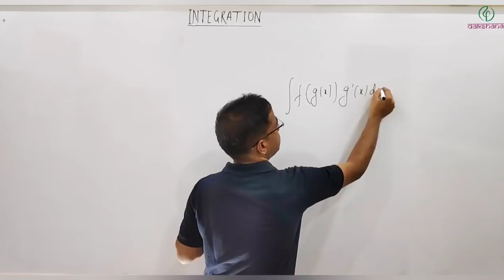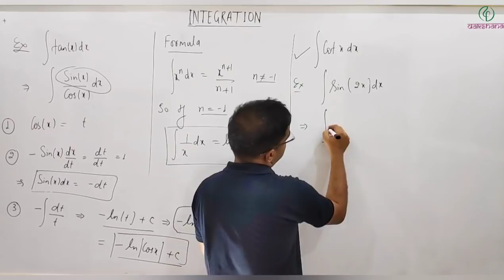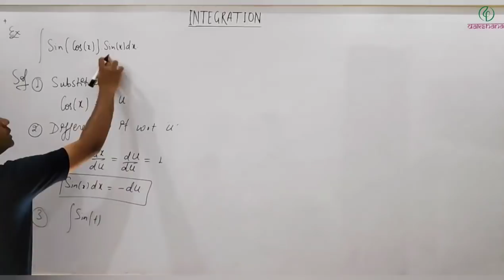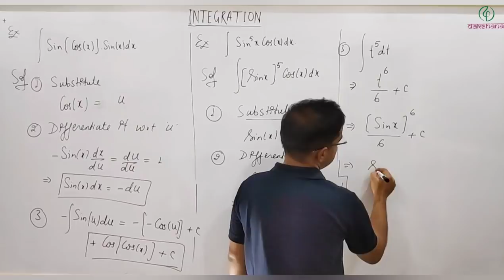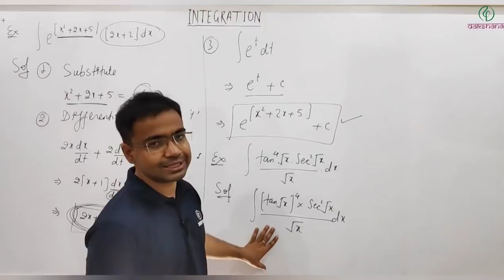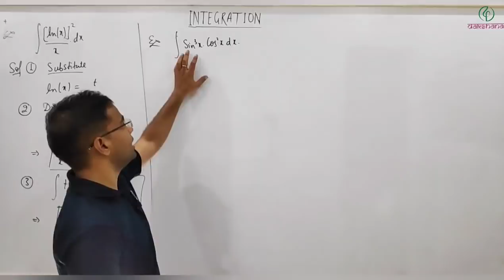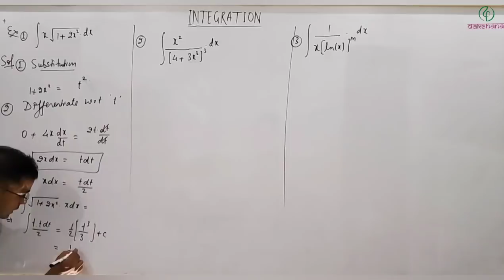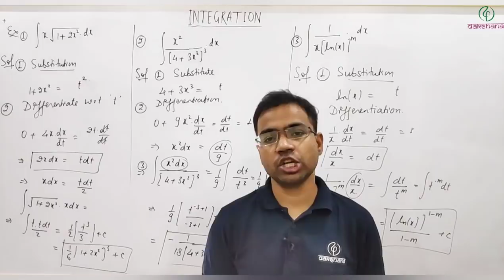JEE & NEET | Physics | Mathematical Tool: Integration | L 04 | Devendra Kumar